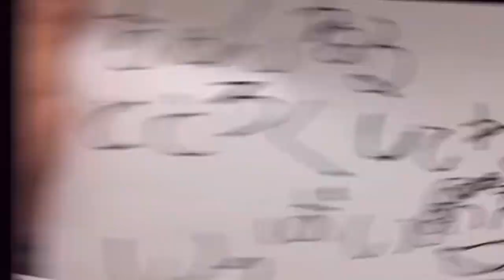【暴露】裁判で和解はしたけど…【Repezen foxx レペゼン切り抜き】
Repezen foxx(旧レペゼン地球)の切り抜き動画を投稿してます‼️